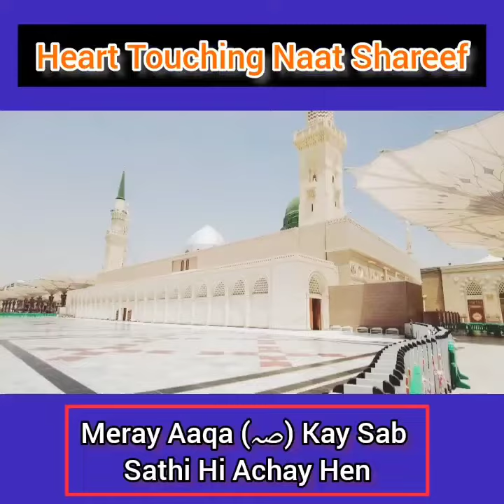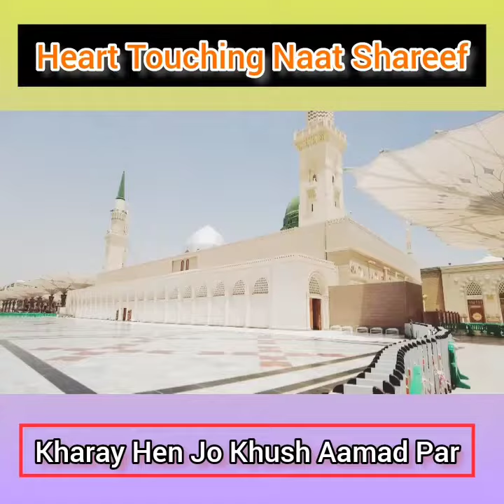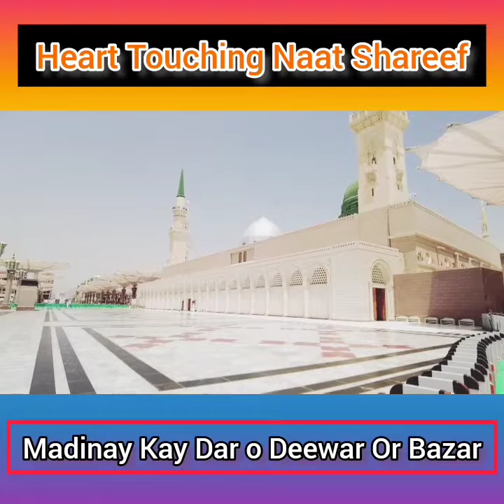Madinay Kay Dar o Deewar Or Bazar Achay Hain (Full Naat)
user queries
naat sharif
heart touching naat
naat sharif
new naat
naat
new naat sharif
heart touching
naats
heart touching beautiful naat
new naats
new heart touching naat
beautiful naat
heera gold new naat
islamic naat
2023 naat sharif
new naat sharif 2023
2020 new heart touching naat sharif
heart touching kalaam
heart touching beautiful naat sharif
heart touching kalam
heera gold naat
heart touching hajj kalam
new naat
beautiful naat
naat
beautiful naat sharif
naats
islamic naat
new naats
new naat sharif
beautiful naat sharif 2023
beautiful naats
naat shareef
best naat
nawal khan naat sharif
naat 2022
new beautiful naat sharif
beautiful naat sharif 2019